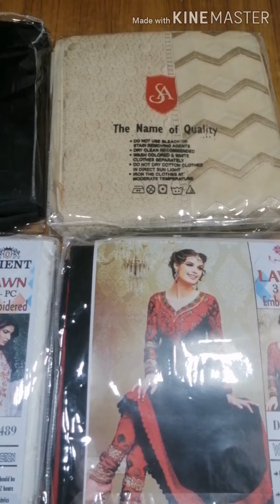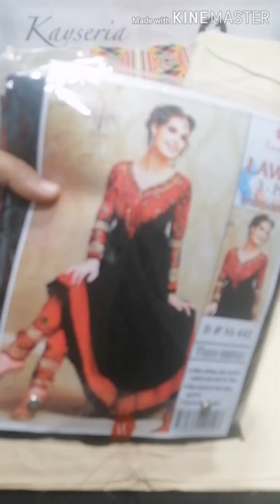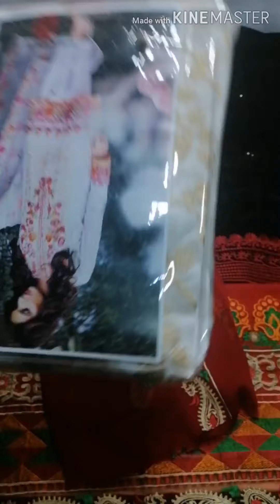full emb lawn